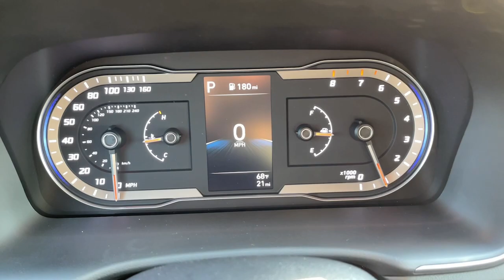2024 Hyundai Santa_Cruz SEL Allentown, Coopersburg, Macungie, Easton, Nazereth PA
New 2024 Hyundai Santa_Cruz SEL available at Lehigh Valley Hyundai located in 675 State Ave, Emmaus, PA, 18049. Servicing the Allentown, Coopersburg, Macungie, Easton, Nazereth area.

You'll have love at first sight with the   2024  HYUNDAI Santa Cruz. This capable Santa Cruz delivers premium comfort, a smooth, quiet ride, and utility fit for adventurers. High-end design and high-tech equipped, it blends sophistication with remarkable versatility. The following are some of this vehicles highlighted options: Pre-Collision System, Lane Departure Warning, All Wheel Drive, Keyless Entry, Back-Up Camera, Keyless Start, Heated Mirrors, Remote Engine Start, Satellite Radio, Lane Keeping Assist. Take comfort and connectivity along on every excursion in this upscale Santa Cruz. Come in for a test drive. Our team will make it the best part of your day.